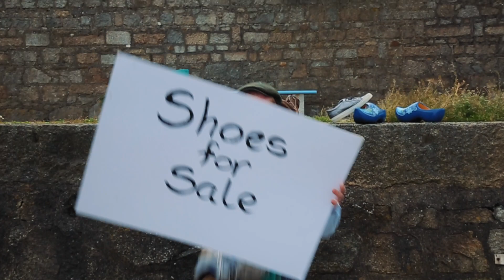Super CSSM Family Service: Gideon